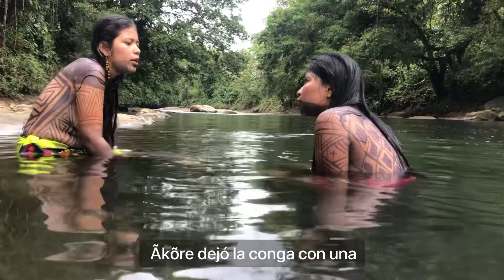Baido Bakuru (el árbol del agua)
Cuenta el origen del agua desde la cosmovisión Embera Dóbida (gente del Río). Una lucha por la injusticia en los principios del mundo Embera, donde los Embera unieron fuerzas para un beneficio colectivo.